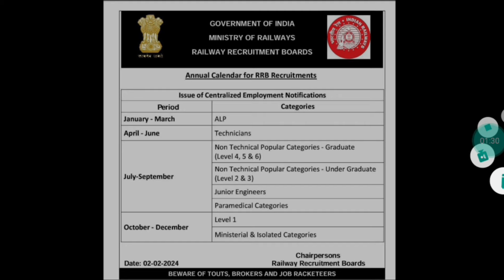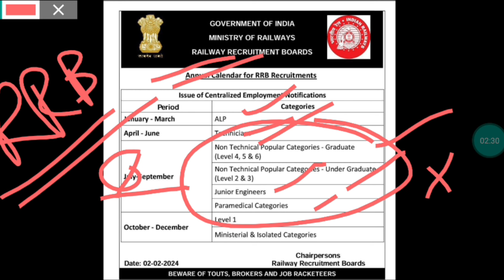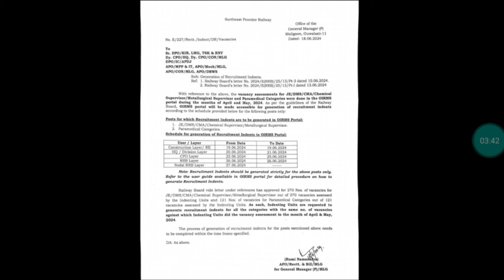🔥ALP Exam Date || Twitter Protest || ECA Tender || NTPC & RRB JE Vacancy😯